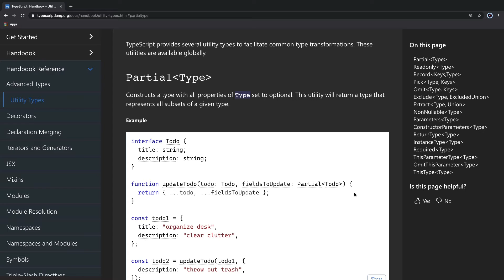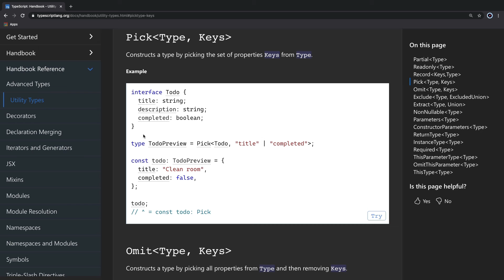TypeScript - Utility Types [Tür 22] | Adventskalender 2020, TIMETOACT GROUP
Die Utility Types ermöglichen Type-Umwandlungen in TypeScript.